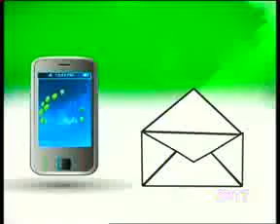GRTS 16 10 2011 1310 GMT